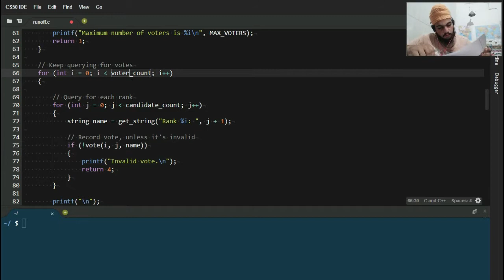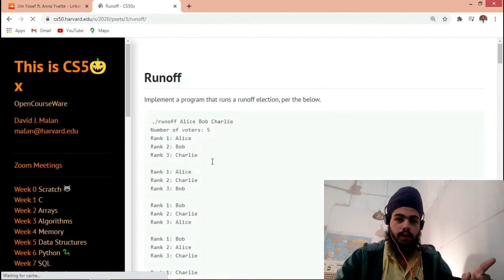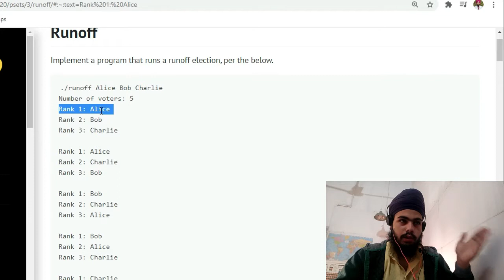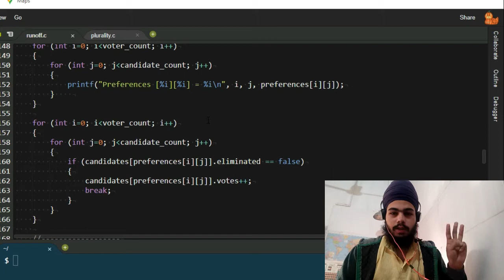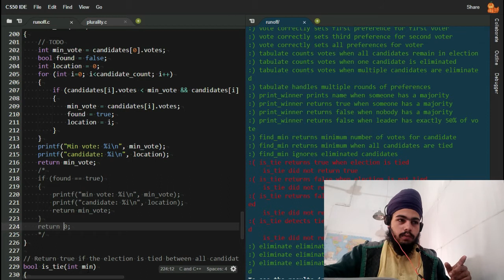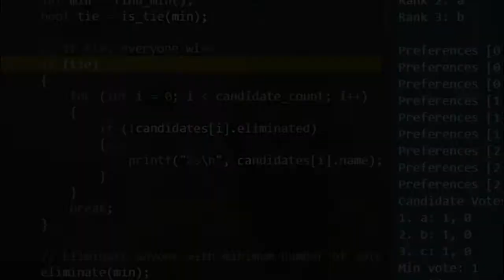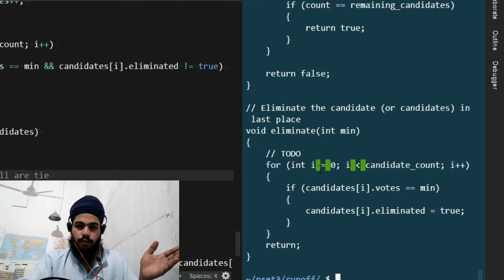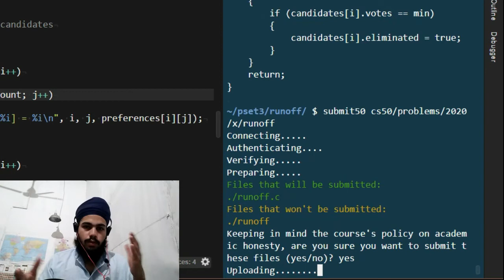Solving Runoff problem of Harvard's CS50 Course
Don't consider this video as a tutorial. It is just me trying to solve one of the problems of Harvard's CS50 course. The purpose of making this video is to document the journey of learning & solving problems. I know this video is not interesting, but I will try to improve it in upcoming videos. Give your valuable feedback in the comment section.